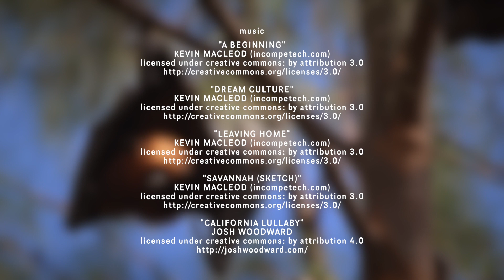Malaysia's Flying Foxes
Misunderstood victims of prejudice, flying foxes are often killed despite their importance in maintaining the health of tropical ecosystems. This short video explains why it's important to protect, conserve, and avoid killing flying foxes through never-before-seen footage obtained from camera traps, drones, and direct filming in the wild.

Produced by Ng Wen Qing for Project Pteropus, Rimba's fruit bat (Pteropodidae) ecology & conservation project.